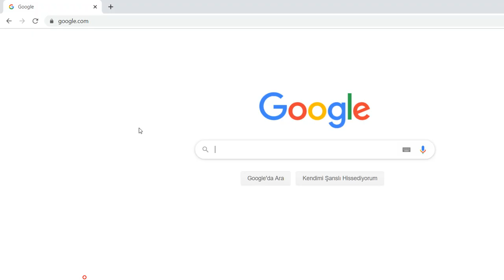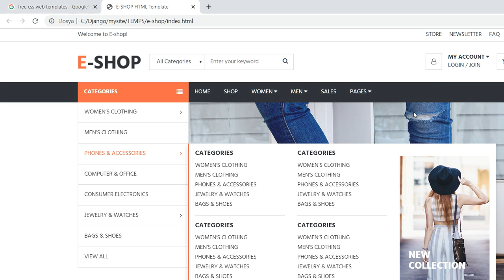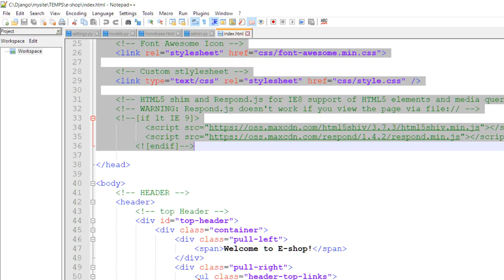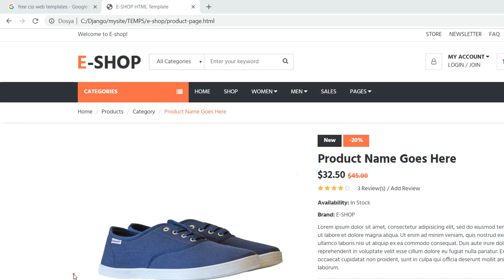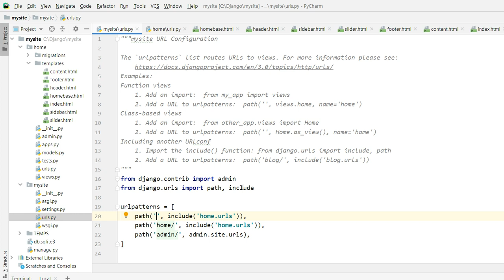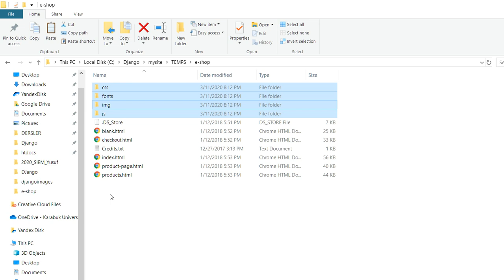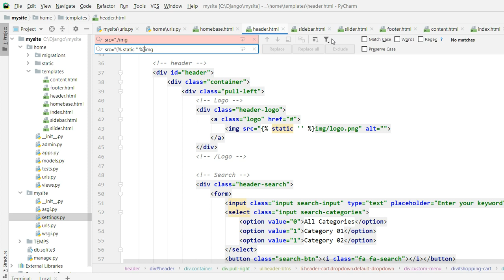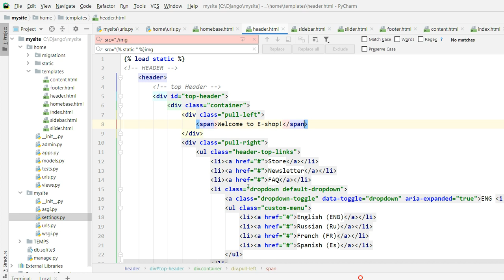2 Django E Commerce css web template implementation [English]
Django E Commerce css web template implementation
Note : I forgot add footor.html in home base please add this code under body block
 {% include 'footer.html' %}